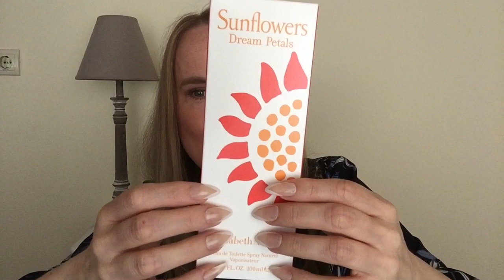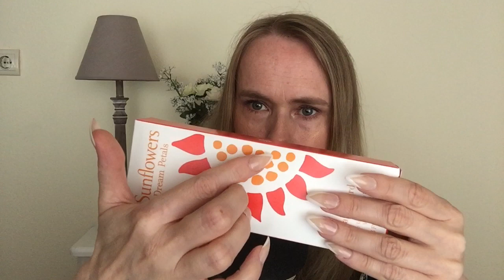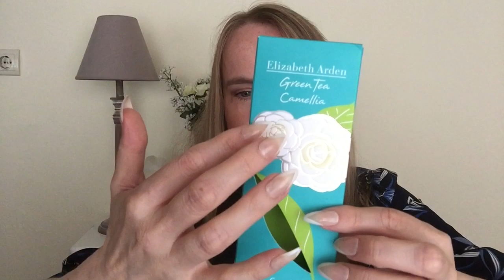ASMR ❤️ Parfumerie | Whispering | Ear to Ear | ASMR Nederlands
Dit is een ASMR video: Welkom in deze parfumerie! Ik help je graag bij het uitzoeken van een mooi cadeautje!

FAQ :
Leeftijd: 44 jaar
Nationaliteit: Nederlandse / I speak Dutch
Camera: Ik film met een IPad mini 4
Microfoon: Blue Yeti
Edit programma: IMovie

Tags in deze video:
ASMR , autonomous sensory meridian response , ASMR Nederlands , Cindy asmr , whispering , fluisteren , ASMRvideo , relaxingvideo , YouTube , cindywhispersasmr , youtubeasmr , tingles , relaxation , ontspanning , rustgevend , tingles, blue yeti,
dutch asmr, tapping, sticky sounds, scratching, ear to ear, crinkling sounds, crinkle sounds